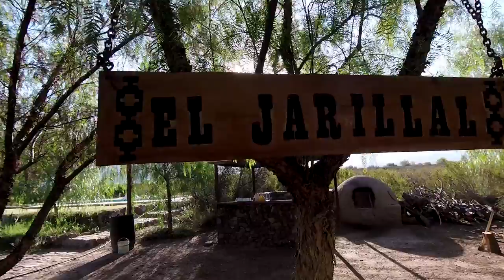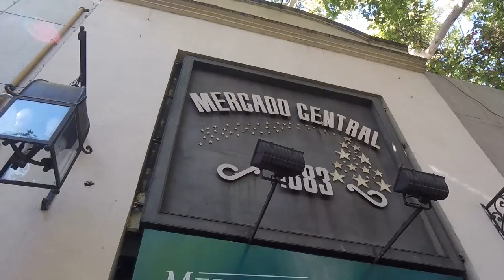ECELA Mendoza YouTube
Attended classes at ECELA in Mendoza February 2019 and made it to a lot adventure in and out of town.  Mendoza  is a proud small city. Very nice school staff, great restaurants, and good wine of course.